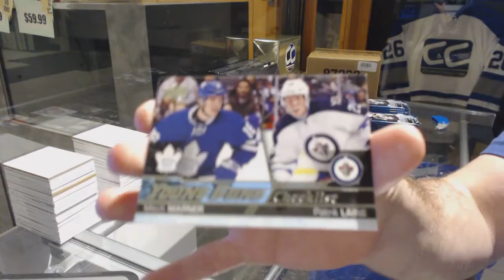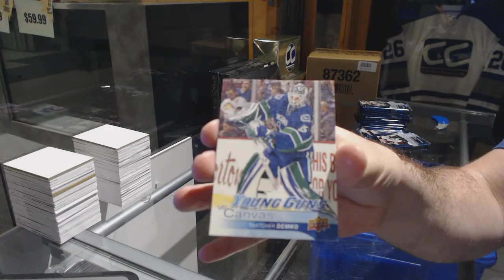Karlsteck's 16-17 Upper Deck Series 2 Hockey Box Break